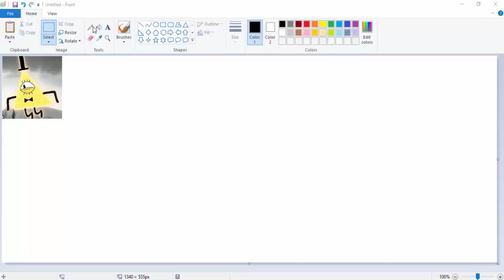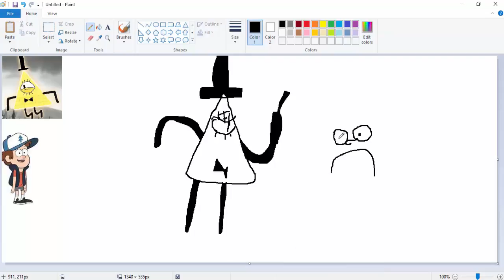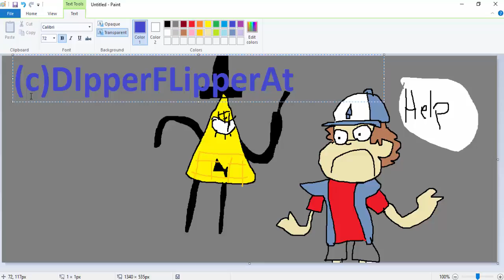DIPPER + BILL DRAWING